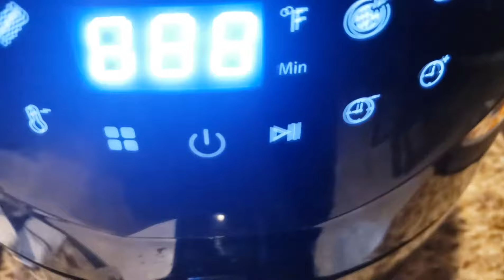How to make Banana Chips in Air Fryer without oil | Banana Chips Recipe and tips|Crispy and Crunchy